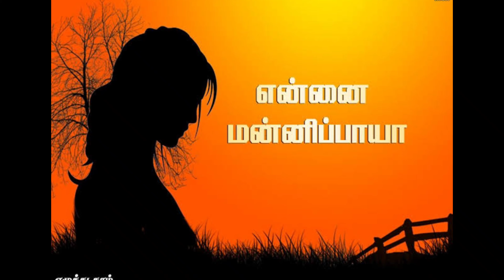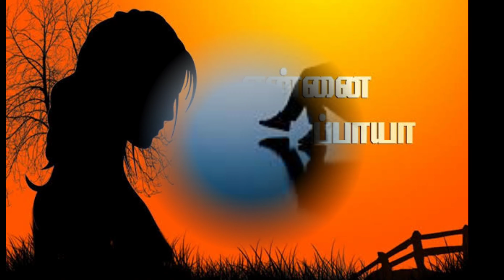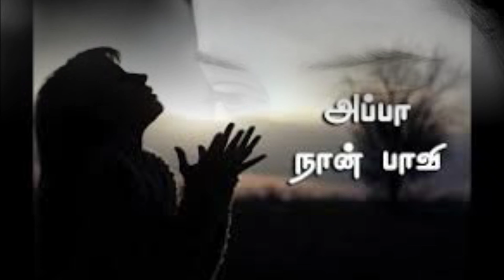ஆண்டவரே என் ஆண்டவரேnew